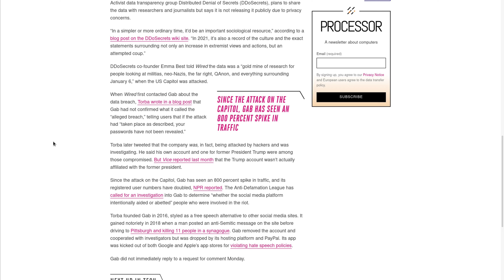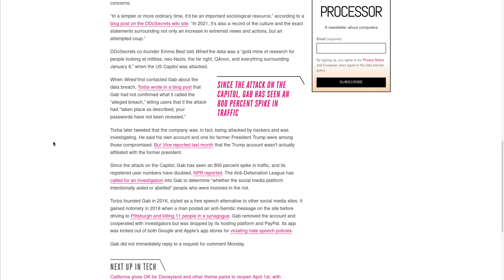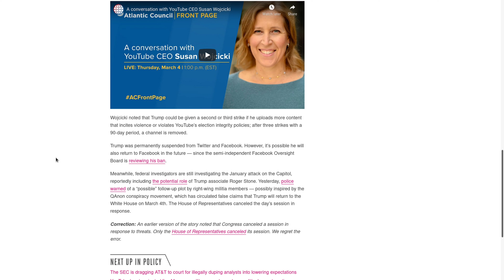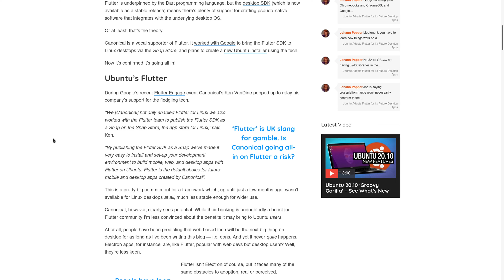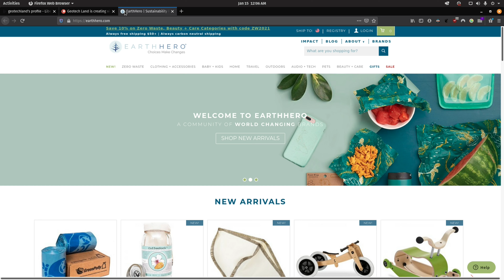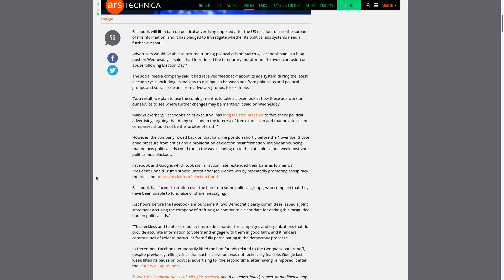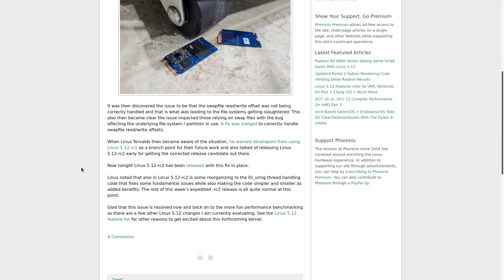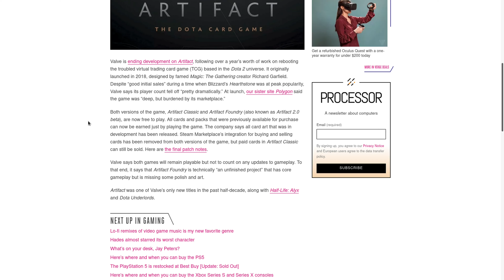Massive Gab Hack, Youtube Unbanning Trump, Ubuntu Adopts Flutter – Tech News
In this episode, I take a look at the Massive hack on the gab social network, Youtube's plans to unban Trump when threat of violence has decreased, Ubuntu to use the google backed flutter UI framework, /e/ OS releasing phones in the U.S and Canada, Facebook's plan to unban political advertisements, AMD's announcement of the RX 6700XT, the linux 5.12 data corruption bug, Valve ends development of card game Artifact.

TimeStamps:
0:00​ - Intro
0:05 - Massive Gab Hack
1:39 - Youtube Plans To Unban Trump
3:22 - Ubuntu Adopts Flutter
4:41 - /e/ OS Phones In The USA
5:41 - Subscribe & Support
5:54 - Facebook Unbans Political Ads
6:50 - AMD Announces RX 6700XT
7:51 - Linux 5.12 RC Bug
8:25 - Valve Ends Artifact Development
9:18 - Outro